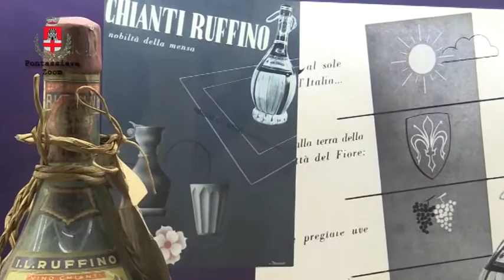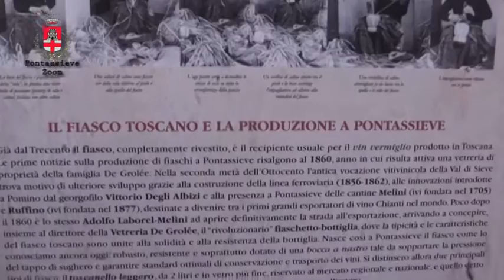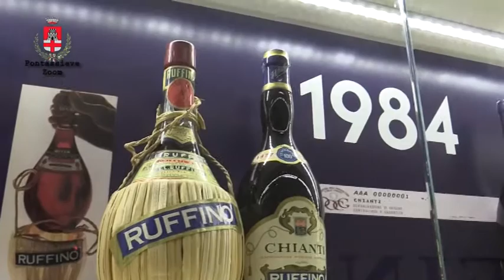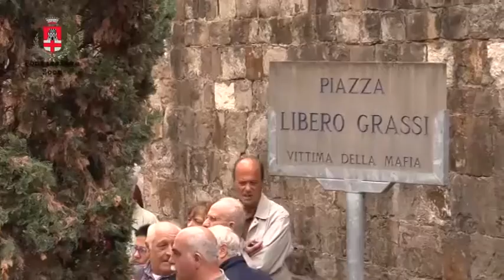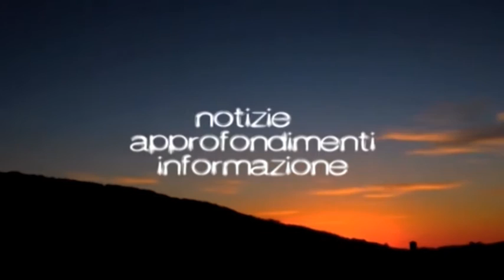Le fiascaie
Puntata speciale di PontassieveZoom, la rubrica di TeleIride dedicata al territorio della Valdisieve: le storia delle fiascaie.